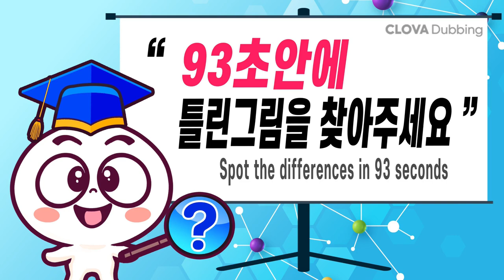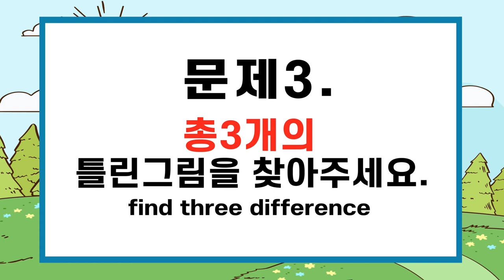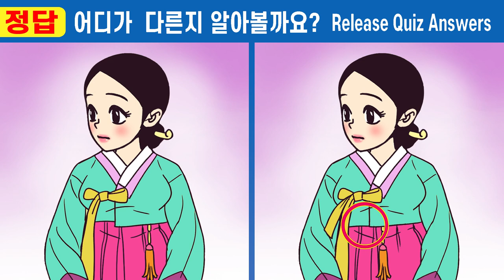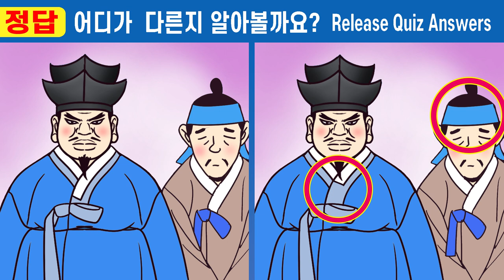😴다 틀린다면 99% 눈썰미부족ㅣ차이점 다 찾으면 인지력천재! ㅣ두뇌집중력에 좋은 다른그림 찾고 치매예방해요ㅣ#374 아버지 빚에 팔려간 분이 19화